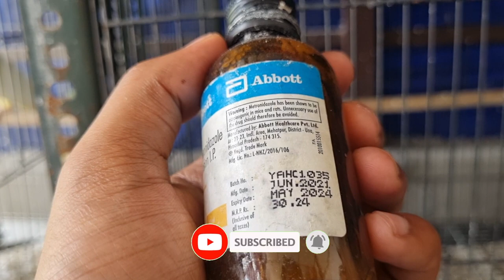How to Treat Loose Motions in Cockatiels - 3 Steps Guide || All About Pets (Hindi)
Want to know how to Treat Loose Motions in cockatiels? Well this is the right video for you.